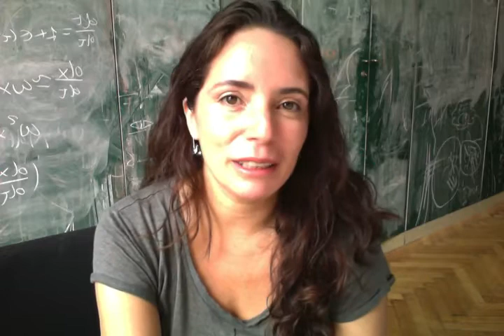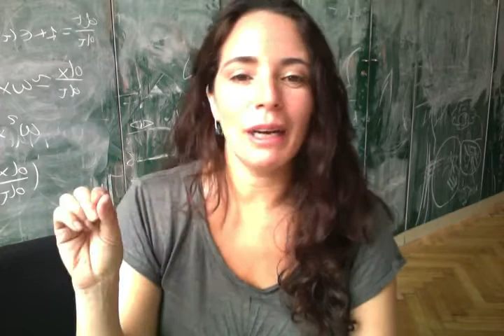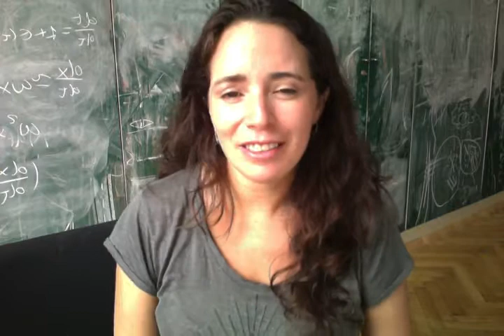Detecting gravitational waves using quantum systems by Ivette Fuentes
Quantum physicist Ivette Fuentes. This is my video blog called Multiverse. In this video I describe a project that we are working on that aims at measuring gravitational waves using quantum systems.
Video was recorded in the summer of 2015, before LIGO detected the waves. We did get the grant and detecting gravitational waves using small quantum systems is now more interesting as ever ;)